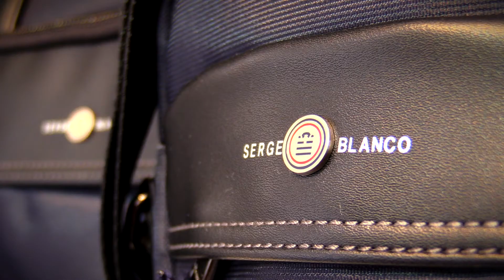Click'n Collect // Au Caïman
Installée depuis 1989 à Montceau-les-Mines, Karine vous accueille à la maroquinerie "Au Caïman" et depuis quelques jours sur la plateforme Click'n Collect "Montceau Coeur de ville".
Une sélection de sacs, sacoches, valises ou encore cartables de grandes marques tels que Longchamp, Lancaster, Lacoste, Serge Blanco ou Samsonite vous attend en cliquant sur le lien suivant :

Dans cette période si particulière, soutenons nos petits commerces locaux.